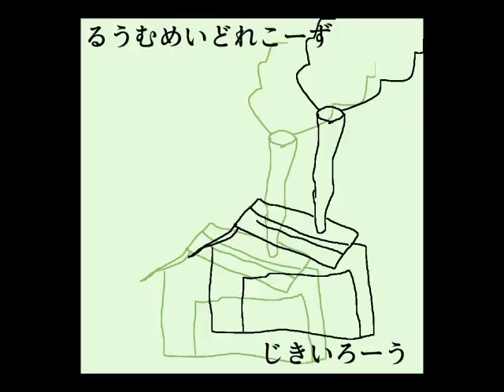the kiirou-factory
ROOMMADERECS
FREEDOWNLOAD↓